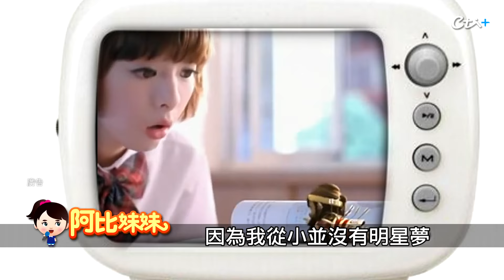【阿比妹妹 185搶先看】很多廣告都有她!廣告美女"李依瑾"消失螢光幕突曝喜訊"當媽了@台灣大搜索CtiCSI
「最萌的廣告美女」李依謹，因為甜美外型，出道後拍了超過50支廣告，還發過一張專輯，甚至積極往戲劇圈發展，2015年曾經角逐金鐘女配角獎，演技備受肯定，不過消失螢光幕前好一段時間的李依瑾，報喜宣布生娃當媽，讓外界是又驚又喜。